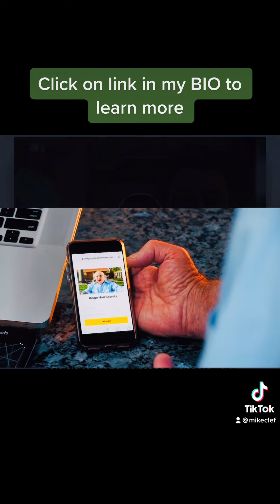Grandpa breaks youtube with his How to Create Sales Funnels in Minutes on your Phone youtube video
To all the Content Creators, Shopify, Amazon FBA owners out there Phonesites is here for you.
Have you been struggling to create sales funnels. There’s a new giant out there who can help. Phonesites has the best application for you and it helps you create all the leads in Minutes.
Create Sales Funnels in Minutes. All You Need is Your Phone.